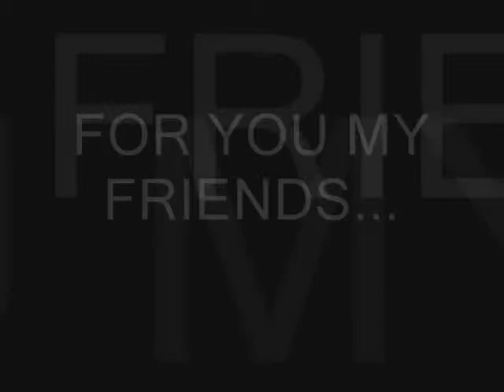THANX TO MY FRIENDS..